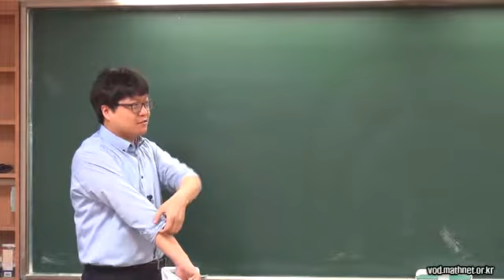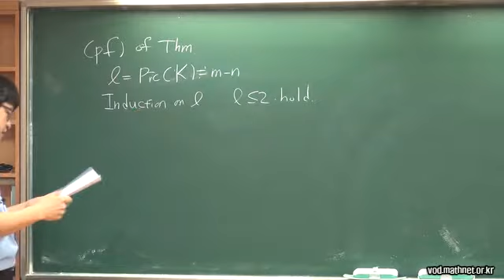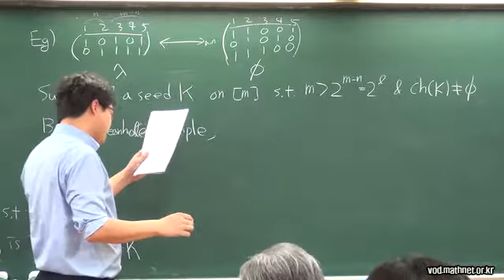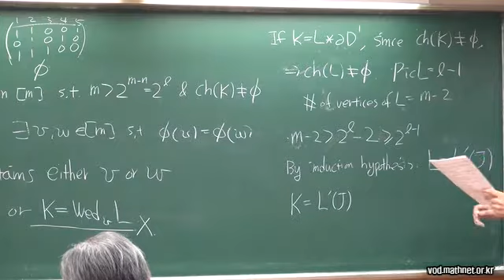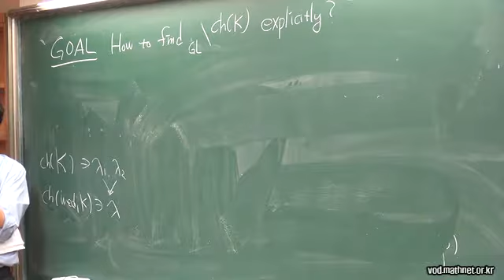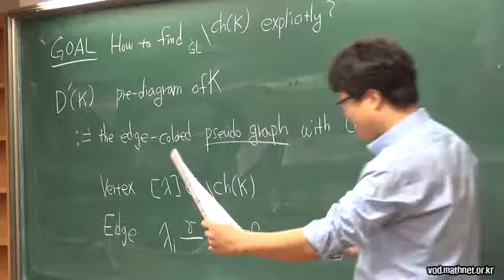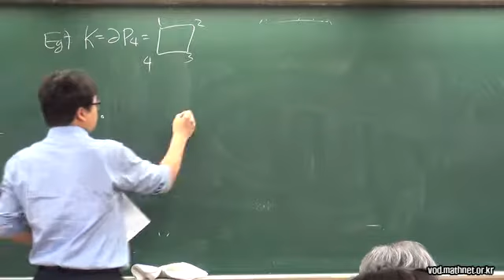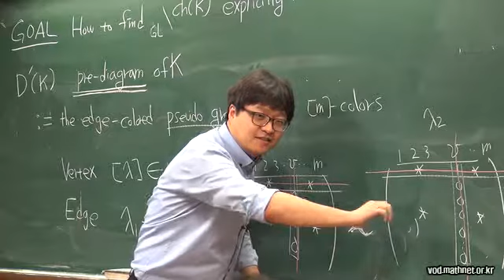Topology and Combinatorics of real toric spaces II -2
2015 위상수학 세미나
최수영 (아주대학교)/  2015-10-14